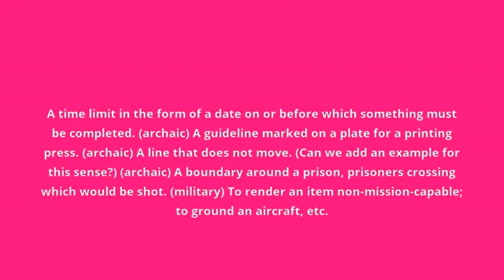what is the meaning of deadline